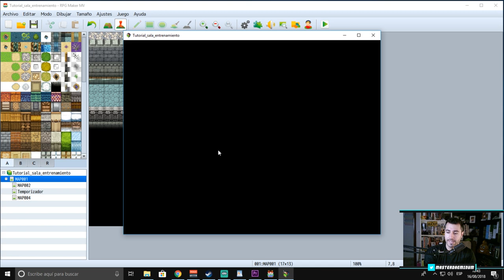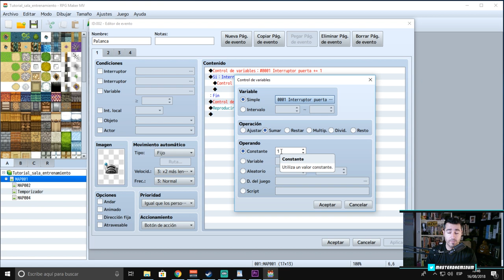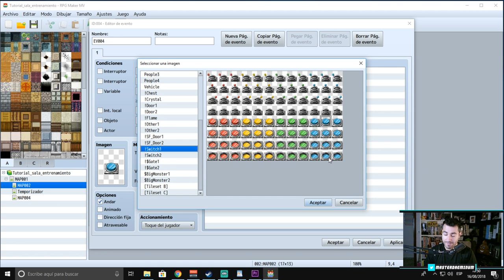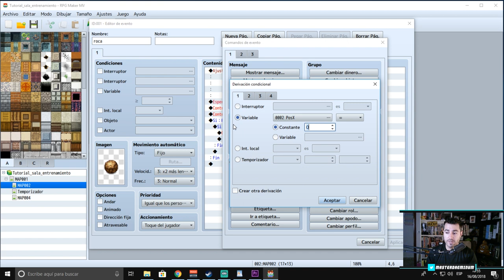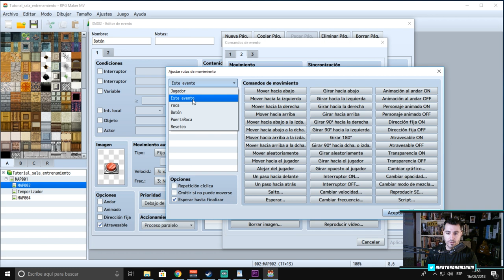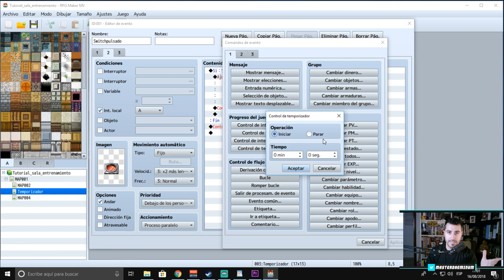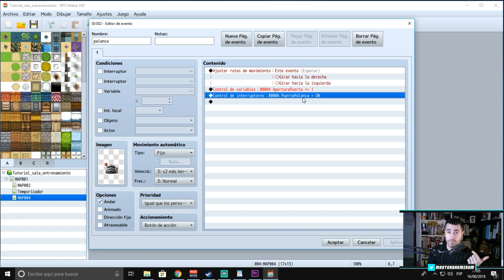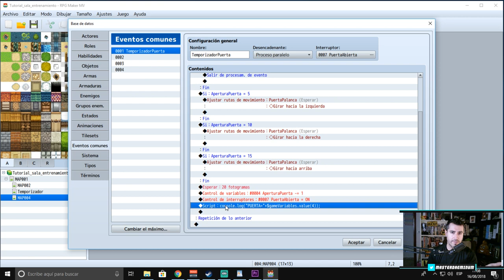📘 Cómo crear PUERTAS DINÁMICAS y MEJORADAS | TUTORIALES RPG MAKER MV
Bienvenidos a la serie de tutoriales de RPG Maker MV, los tutoriales estarán clasificados por dificultad y se realizarán con engines del propio programa.

Dificultades
📗 Fácil
📘 Medio
📙 Dificil
📕Con plugins externos